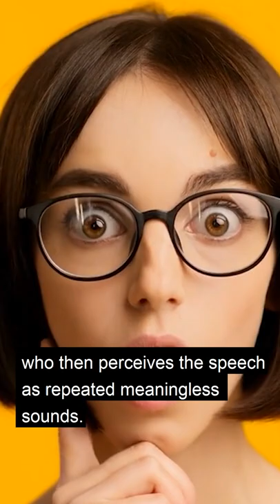Plan Plan Plan Plan Plan Plan Plan Plan Plan Plan Plan Plan Plan Plan Plan...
"Semantic satiation" is a psychological phenomenon in which repetition causes a word or phrase to temporarily lose meaning for the listener, who then perceives the speech as repeated meaningless sounds.

Ted Lasso - The Plan Scene